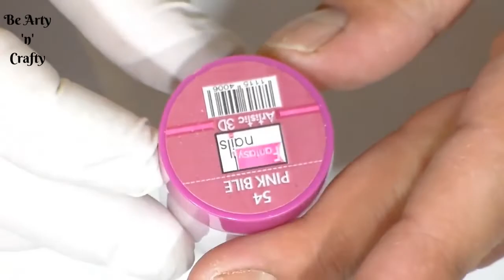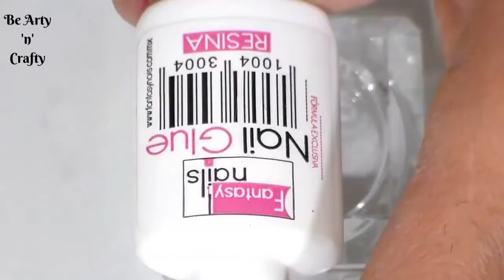Different Ways To Apply Acrylic For Beginners | Correct Acrylic Application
Working with acrylic can be tricky, so, here is a tutorial on the correct application. An acrylic manicure can last anywhere from 2-3 weeks. A variety of color, glitter, shimmer, mood effect, and glow acrylic; just to name a few powders are available in the market. These powders can be used by themselves or blended together to create a wide variety of different nail looks.